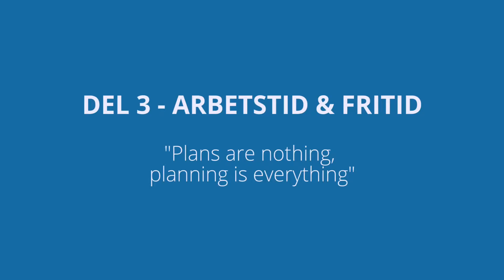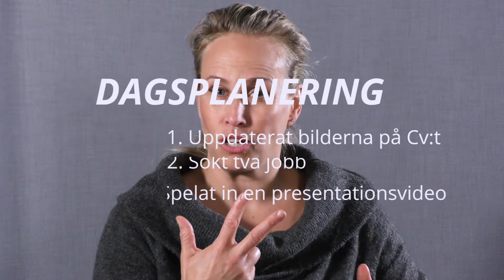Del 3: Arbetstid & Fritid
"Plans are nothing, planning is everything"

Hur kan du på bästa sätt planera din tid så att du fokuserar på rätt saker? Det tar Anna-Clara upp i detta klipp.